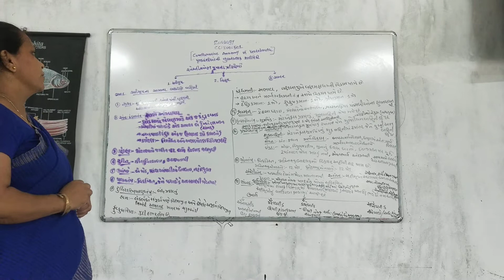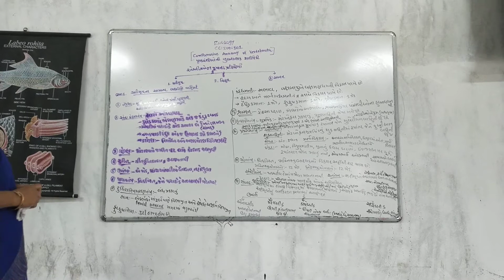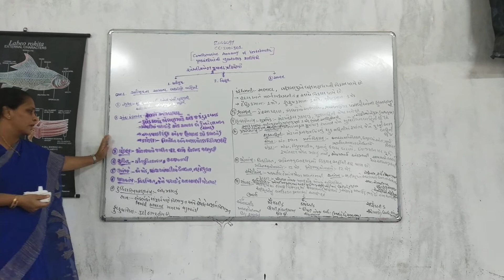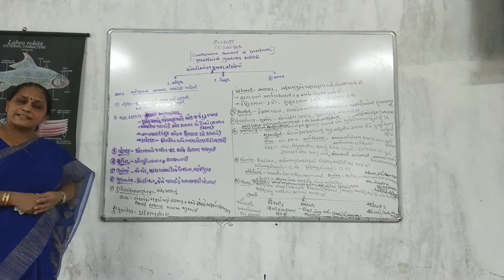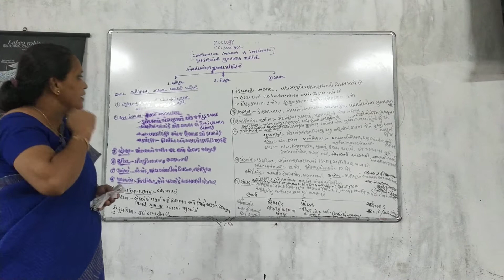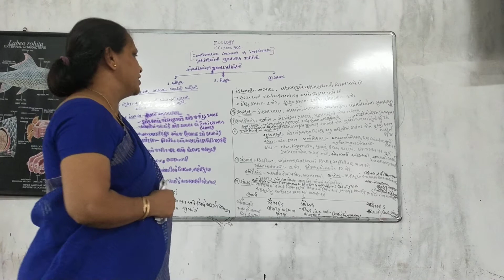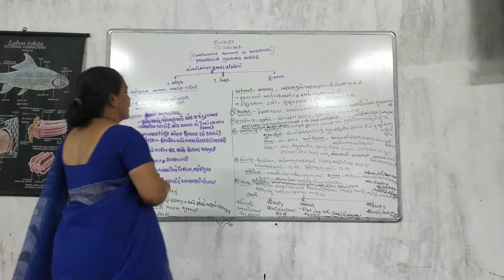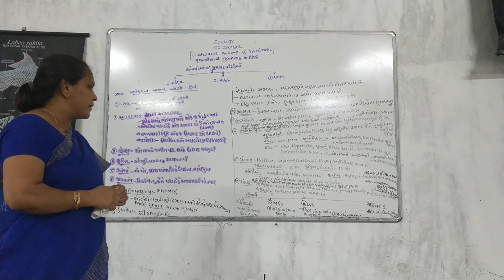B.SC Sem-5 ZOOLOGY General character of class:- REPTILIA Up to order Part-1 By Dr. Kumud Patel